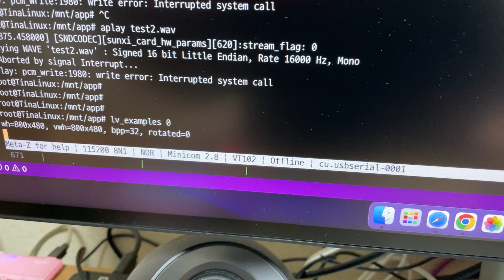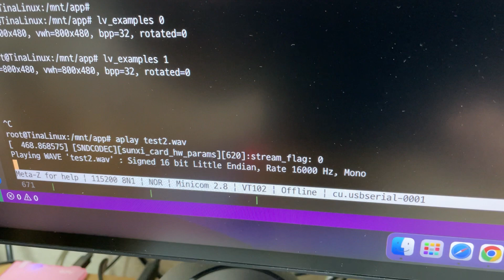T113-S3 보드 동작 시험하기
T113-S3 보드가 완성되어서 기본 리눅스 이미지를 빌드하고 올려서 LCD/터치/사운드 시험을 진행 하였습니다. 다행히 모두 정상적으로 동작을 하네요.